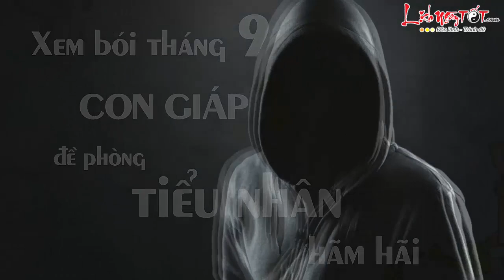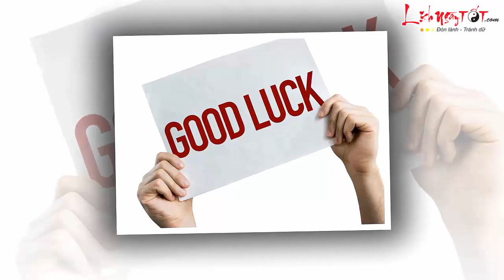Tử vi 12 con giáp - Xem bói Tháng 9 Con Giáp nào cần đề phòng TIỂU NHÂN HÃM HÃI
Tháng 9 dương lịch sắp tới, vận trình của bạn tốt hay xấu, liệu có gì cần chú ý không? Cùng Lịch ngày tốt xem bói tháng 9 tới con giáp nào cần đề phòng tiểu nhân hãm hại nhé.

Luận giải tử vi 12 con giáp, điềm tiểu nhân quấy phá rõ rành rành. Người tuổi Hợi là con giáp cần đề phòng tiểu nhân trong tháng 9 dương lịch này. Địch ở trong tối mà ta ở ngoài sáng, nếu không hành sự thận trọng, chú ý từng lời ăn tiếng nói thì rất có thể uy tín của bạn sẽ bị vấy bẩn bởi họa thị phi.